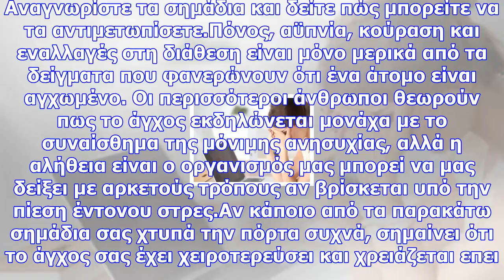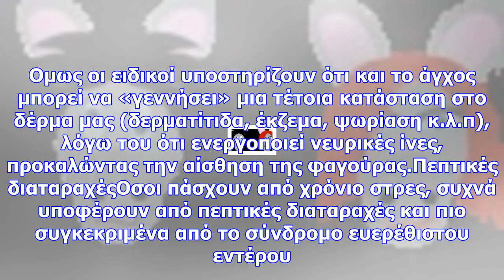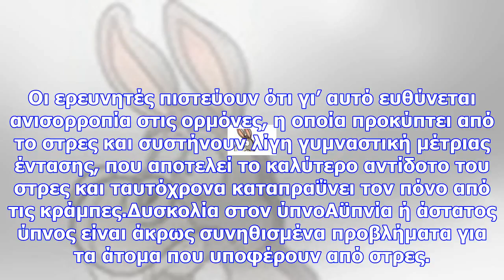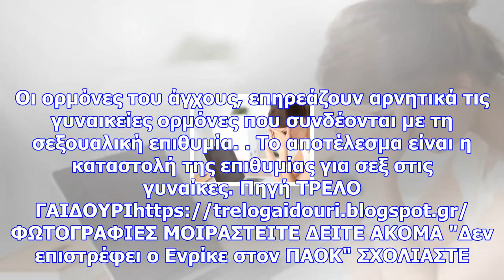Τα σημάδια που δείχνουν ότι το άγχος σου χειροτερεύει